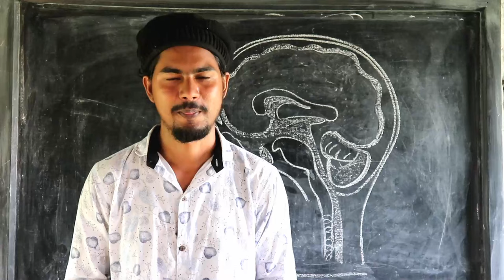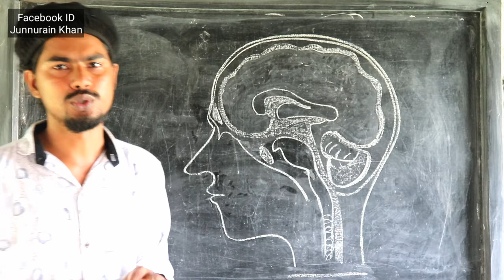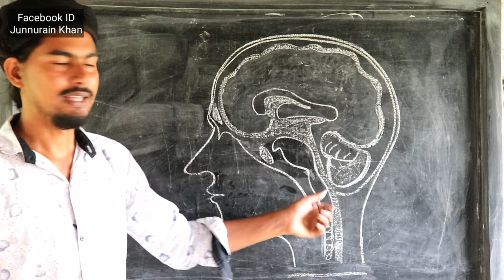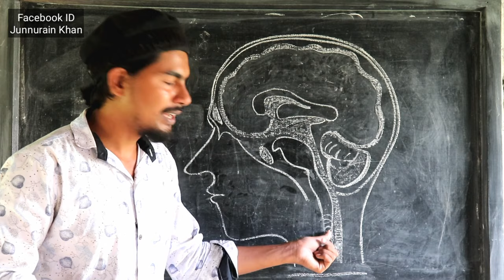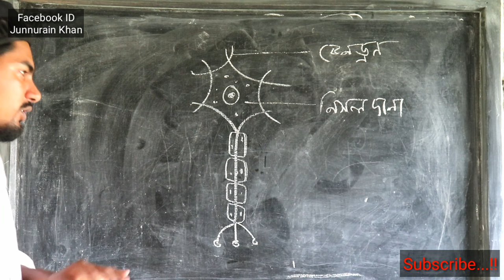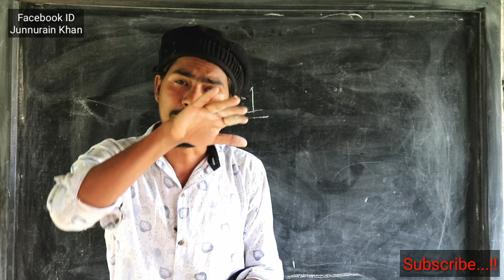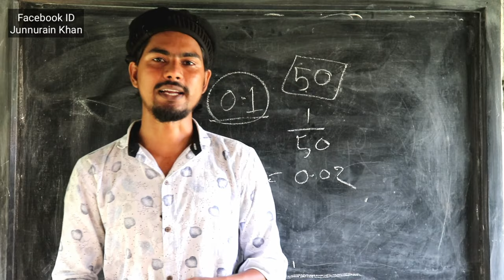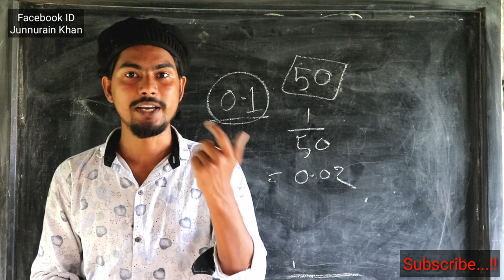SSC Biology Chapter 10 | নবম-দশম জীববিজ্ঞান | দশম অধ্যায় | সমন্বয় | Biology Class 9-10 Chapter 10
ssc physics chapter 13
onnorokom pathshala ssc biology
ssc biology chapter 11
ssc biology chapter 14
ssc biology chapter 6
biology class 9 10 chapter 4
biology class 10 chapter 7
ssc biology book
ssc chemistry chapter 8
amader school jsc